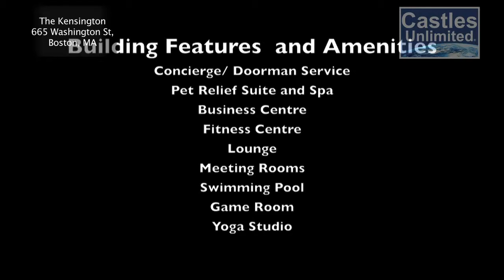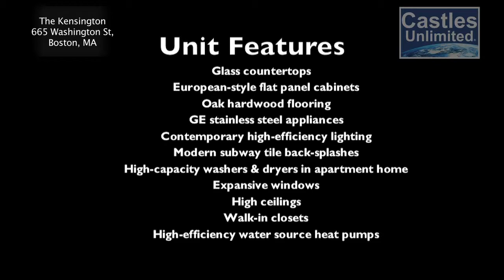The Kensington Apartments, Boston, MA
The Kensington Apartments
Luxury Residences in Boston
Address: 665 Washington St, Boston, MA

For more information on the apartments